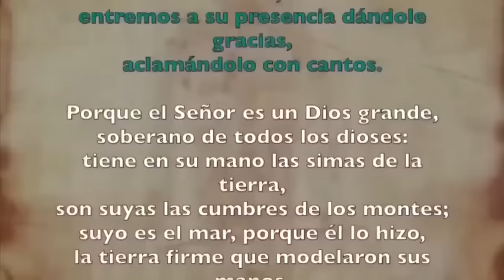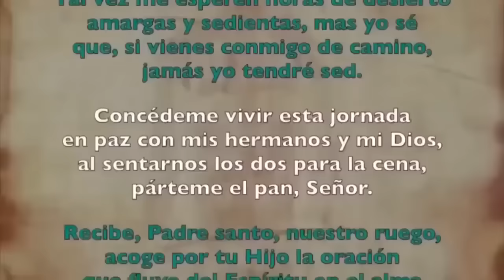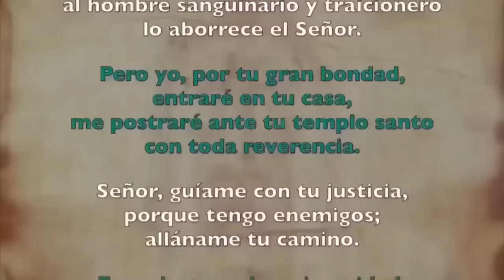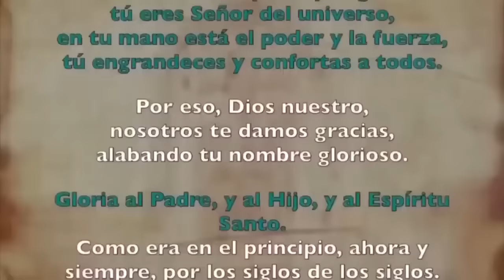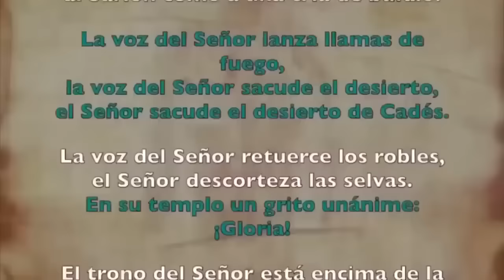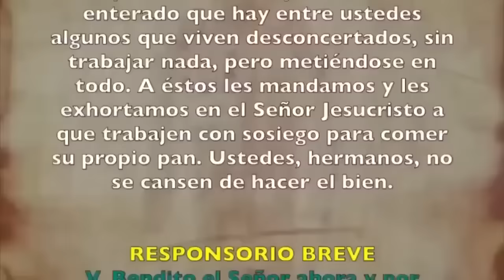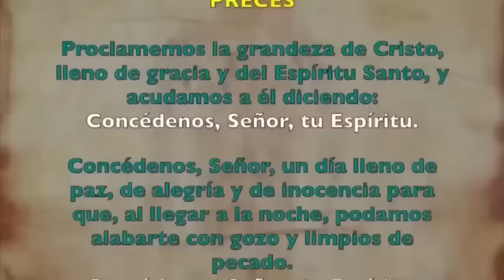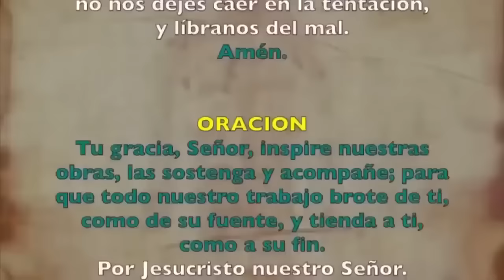Oración de la mañana (Laudes), LUNES 21 DE OCTUBRE 2024 | XXIX semana T. Ordinario